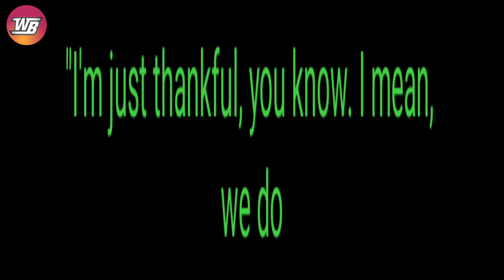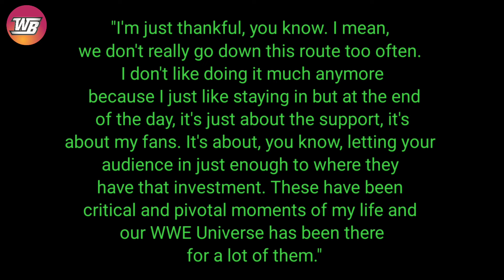Roman Reigns Breaks Character 😱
Roman Reigns has received much praise from the WWE Universe as a heel. He has forced fans to acknowledge him, and even ripped them to shreds during segments and promos. However, they continue to react positively to his heel run, and his dominance remains well-established. when WWE released a documentary, Biography WWE Legends, featuring The Tribal Chief, the WWE Universe flocked to witness the other side of Roman.Following the release, The Tribal Chief broke character to extend a thank you to the fans for watching the documentary.

Image Credit:
Also Topics Discussed In this Video:
1. WWE News
2. WWE Rumors
3. AEW News
4. Wrestling News
5. Wrestling Rumors